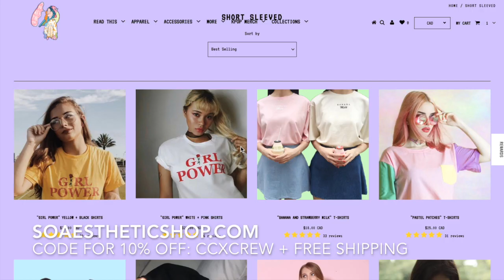MV REACTION | SF9 - MAMMA MIA MUSIC VIDEO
The bright, colourful concept is soo cute! Definitely giving off Grease feels aha. Make sure to check out SF9's comeback with Mamma Mia!

Lily | Twitter: @WANGBlN | Instagram: @lilydoo
Tracy | Twitter: @seoksoons | Instagram: @tracyquan